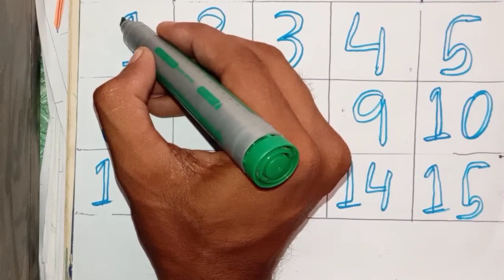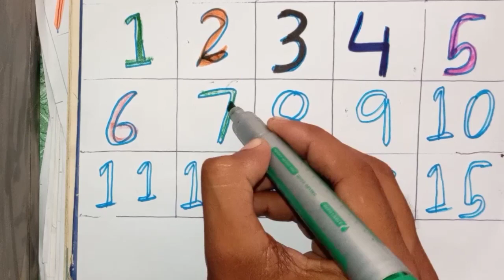Learn counting 1 to 15 | counting 1 to 100 | counting numbers for kids | one two three counting 123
1 to 100 counting, numbers for kids, 1234,one two three, nursery rhymes 1से 100तक गिनती, colors name
1 to 100 counting, numbers for kids, 1234,one two three, nursery rhymes 1से 100तक गिनती, colors name
Learn counting 1 to 100 | counting 1 to 10 | counting numbers for kids | counting 123 one two three

1.12345
2.गिनती
3.1to10 counting
4. counting
5.1 से 10तक गिनती
6.10तक गिनती
7.1to 10
8.12345 number
9. counting for kids
10.learn to counting 1 to 10
11. counting 1 to 50
12. counting 1 to 100
13. counting 1 to 10
14. ginti in English
15.12345 counting
16. ginti vedio
17.hindi varnmala
18. ginti song
19.most popular 2023 video
20.ginti 1 se 50 Tak

1. Alphabet
2. a for apple song
3. A for Apple
4. B for Ball
5. C for Cat
6. D for Dog
7. E for Elephant
8. F for Fish
9. G for Grapes
10. H for Hat
11. I for Ice Cream
12. J for Jump
13. K for Key
14. L for Lion
15. M for Monkey
16. N for Nest
17. O for Orange
18. P for Penguin
19. Q for Queen
20. R for Rainbow
21. S for Sun
22. T for Turtle
23. U for Umbrella
24. V for Violin
25. W for Whale
26. X for Xylophone
27. Y for Yo-yo
28. Z for Zebra
29. abcd rhymes
30. Educational Videos
31. Early Learning
32. Preschool Education
33. Kids' Learning Channel
34. Alphabet Games
35. a for apple b for ball c for cat
36. Phonics for Kids
37. a for apple b for ball
38. a for aroplan
39. Alphabet Sounds
40. English alphabets
41. Toddler Education
42. abcd cartoon
43. a for apple b for boy
44. Kids' Entertainment
45. ABC Songs
46.   nursery rhymes
47. Colorful Alphabets
48. Kindergarten Learning
49. Alphabet Flashcards
50. Language Development
51. k se kabutar kha se khargosh
52. Alphabet Rhymes
53. abcd varnmala
54. a se anar in hindi
55. k se kabutar
56. abc alphabets song
57. english varnmala
58. english alphabets
59. kids alphabets
60. alphabets for kids
61. abc song
62.
63. apple apple
64.
65. a se anar a se aam
66. Learn the ABCs
67. vaenmala
68. Letter Sounds
69.
70.
71.
72. Alphabets for Kids
73. bachon ki abcd
74. abcd new video
75.
76. Word Building
77. Learning Adventures
78. Alphabet World
79. Educational Animation
80. Character-based Learning
81. Alphabet Exercises
82. Creative Learning
83. Alphabet Lessons
84.
85.
86. Alphabetic Journey
87. Language Basics
88. Play and Learn
89. Learning with Fun
90. Alphabet Explorers
91. ABC Playtime
92. Building Literacy Skills
93. Alphabet Games for Children
94. Letters and Sounds
95. Early Childhood Education
96. Alphabet Puzzles
97. Phonemic Awareness
98. Alphabet Workbook
99. Pre-Reading Skills
100. Teaching ABCs